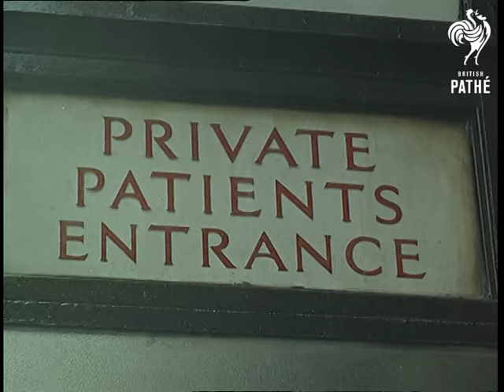Sir Winston Churchill Returns Home from Hospital (1955) | British Pathé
Check out this rare colour footage of former Prime Minister Sir Winston Churchill returning home from Middlesex hospital to the applause of the nation after being treated for a broken hip.

Titles read: "SIR WINSTON BACK HOME".

London.

General views of Middlesex Hospital and crowds waiting outside to see Sir Winston Churchill emerge.  C/U of sign reading 'Private Patients Entrance' above the door.  Lady Clementine Churchill goes into the hospital, greeted by officials.  An ambulance pulls up outside the entrance.

Churchill, looking rather frail, is carried down the entrance steps in a chair by four ambulance men.  He waves to the crowds, cigar in hand.  Police hold the crowds back.  Photographers crowd around the ambulance and take pictures.  The ambulance sets off.

At Churchill's home, 28 Hyde Park Gate, we see more crowds and policemen gathered.  Lord Moran and another man go inside.  The ambulance arrives and Churchill is carried out of the ambulance in his chair.  They stop on the steps of the building and pose for cameras.